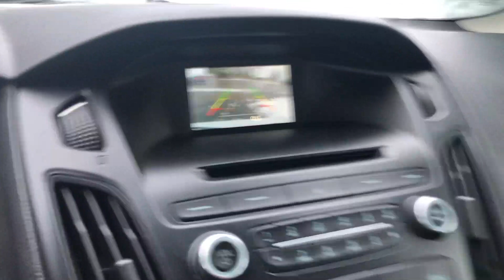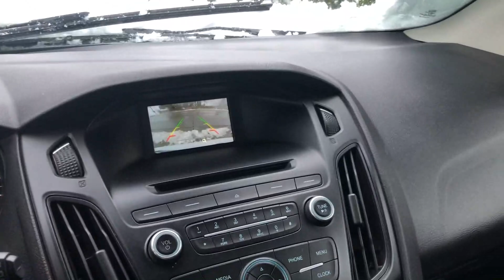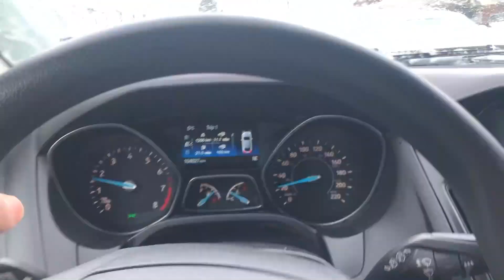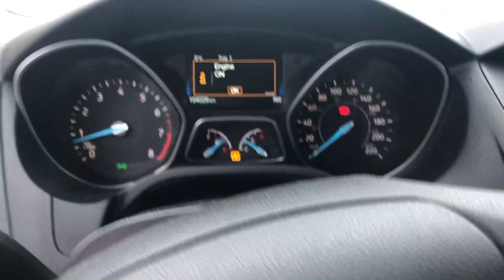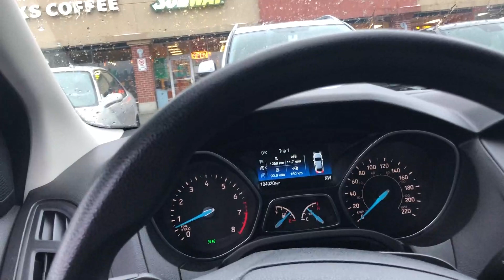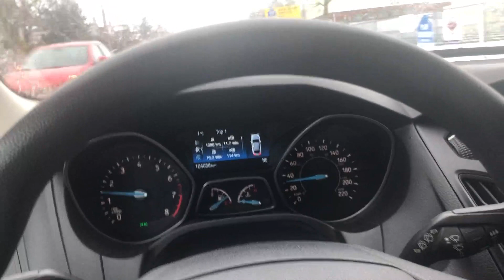VANCOUVER'da Kar Yağıyor mu? Kanada Vlog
Kanada nın Vancouver şehrinden selamlar, Vancouver dan önce yaşadığım NB eyaletinden birçok kanada kar vlog tarzı içerikler gördünüz, ama artık kanada nın en sıcak şehirlerinden biri olan Vancouver British columbia dan kar vlogu görücek misiniz, iyi seyirler...

- Benim sizin desteğinize ihtiyacım var ondan dolayı videoları paylaşırssanız ve like atarsanız çok sevinirin

Merhaba , ben Arda , kanalımda daha çok Vlog , Kanada Yaşam , Kanada da Lise , Spor , Baketbol , Eğlence , Challange , Komedi , Şaka , Gezi , Karşılaştırma , Ülkeler , Amerika , Kanada ile ilgili benzeri video paylaşıyorum. Vede bunları daha çok Vlog tarzında paylaşıyorum.